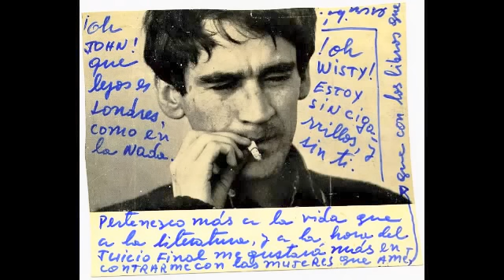Los nadaistas - Gonzalo Arango